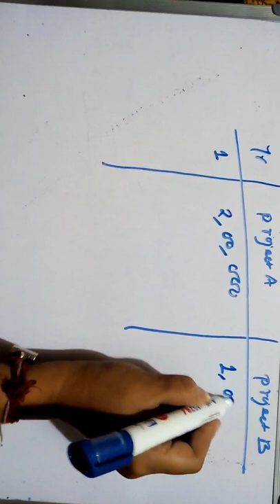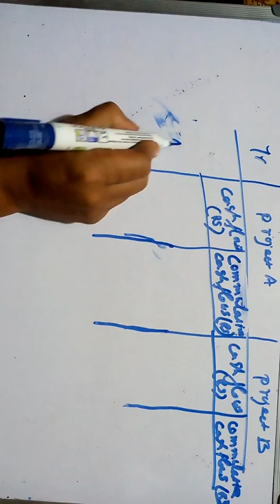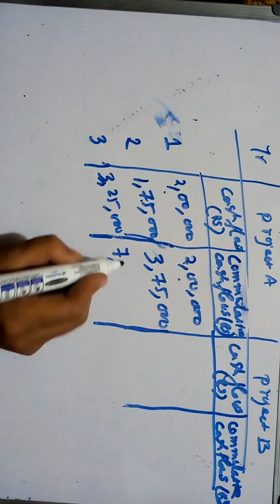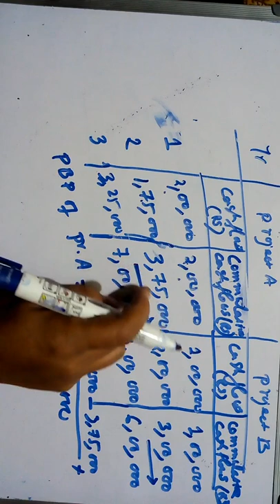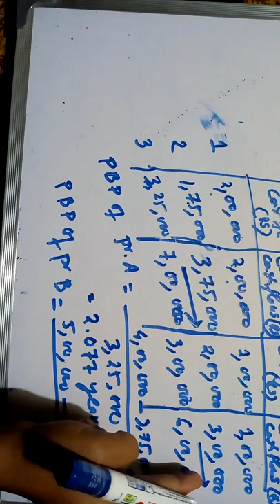PBP||Economics for Engineers||Most important||problem#5||GATE MATHS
1.concept of pbp

2.pay back period

3.question solve pbp

4.Economics for Engineers